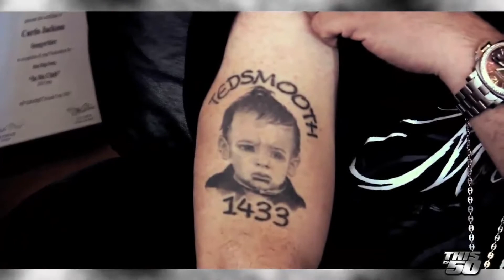Remix King Ted Smooth Interview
Remix King Ted Smooth Interview For Thisis50

Edit By: Oswaldo Reyes Mr. Connection